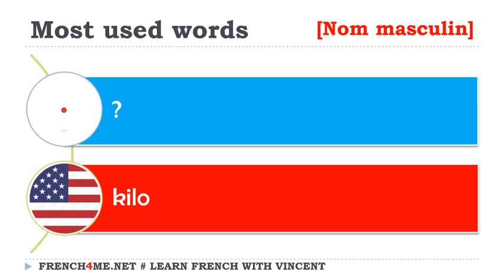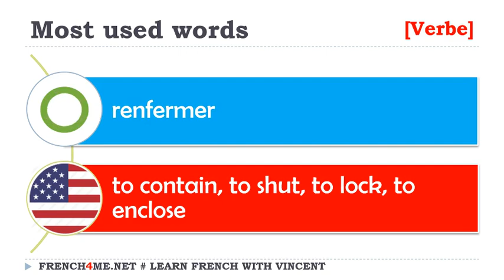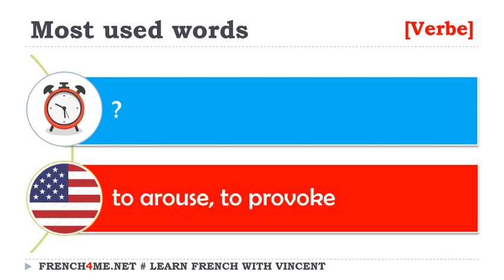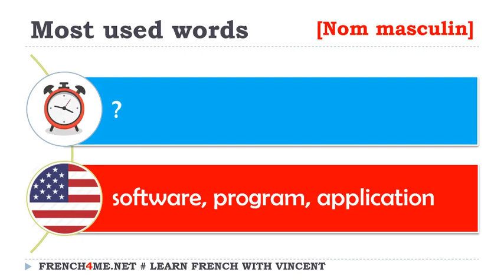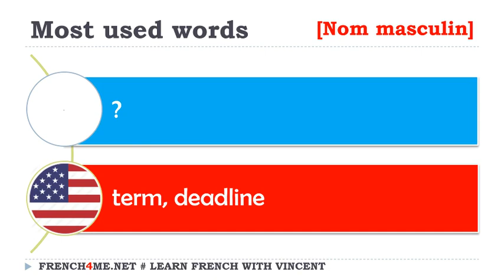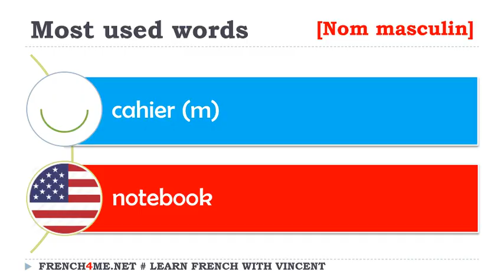Your Daily French Quiz I Most Used Words # 350